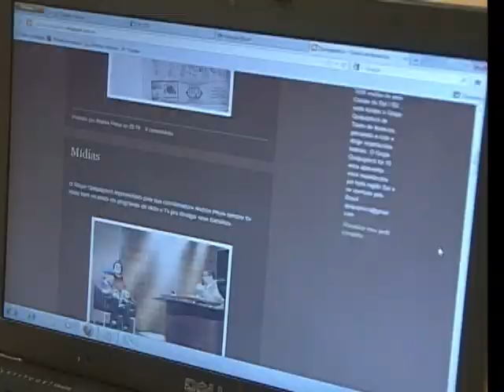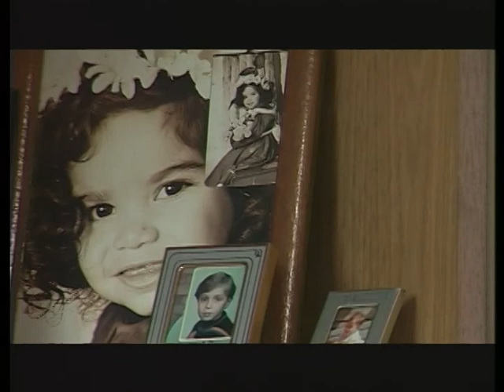Rede de Olhares - 25/05/2012 - Adoção (Compacto)